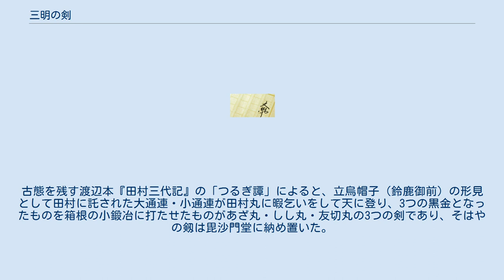三明の剣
三明の剣（さんみょうのつるぎ）は、平安時代の征夷大将軍としても高名な大納言の坂上田村麻呂をモデルとした田村語り並びに坂上田村麻呂伝説に登場する、立烏帽子が持つとされる3振り剣の総称。
初期の御伽草子から登場している。
 御伽草子に登場する立烏帽子は大通連・小通連・顕明連の3振りの剣を携えて登場し、この総称が「三明の剣」である。
その名称は仏教用語の三明六通に由来するものと考えられている。
これら3振りの剣は阿修羅王（もしくは大六天魔王）が日本を魔道に落とそうと考え、天竺摩訶陀国で使いの鬼に与えたと伝える名剣で、1振りすれば1000人の首を、2振りすれば2000人の首を切り落とす。
『田村の草子』など立烏帽子が登場する物語後半は巫女の託宣形式を用いて展開され、立烏帽子は鬼道にすぐれた卑弥呼や伊勢の神々に赴いた斎王たちの幻影の上に成立している。
斎王たちの幻想を携えて御伽草子に登場した立烏帽子が三明の剣を持つとされた背景には『沙石集』をはじめ中世に流布された第六天の魔王譚（中世神話）の影響がうかがえる。
 『田村の草子』の他にも『大織冠』で万戸将軍の大とう連の剣・剣明連の鉾として同系統の名称がうかがえる。
 14世紀後半ごろに成立した軍記物語『太平記』巻32「直冬上洛事付鬼丸事鬼切事」では鬼切安綱の伝来について、伯耆国の鍛冶・安綱が鍛えて征夷大将軍・田村麻呂に奉納し、田村麻呂は鈴鹿山で鈴鹿御前との剣合わせに使用したが、伊勢神宮に参拝した際に天照大神より夢の中で所望するお告を受けたため奉納したとある。
この『太平記』での記述は、のちに酒呑童子の説話を書いた絵巻や絵詞などの諸本にも源頼光が酒呑童子を斬った太刀（童子切安綱）の伝来として引用されたように、御伽草子『鈴鹿の草子（田村の草子）』でも田村丸俊宗と鈴鹿御前が剣合わせをする場面にも影響を与えた。
しかし『太平記』の時点では鈴鹿御前が持つとされる剣の名前までは登場していない。
 室町時代中期から後期にかけて能『田村』を元にした御伽草子『鈴鹿の草子（田村の草子）』などが成立した。
『太平記』での剣合わせの場面が引用され、鈴鹿御前の持つとされる剣の名前が田村語りに登場したと考えられるのはこのころとなる。
『鈴鹿の草子（田村の草子）』の諸本は、鈴鹿御前と田村丸俊宗が戦いを経て婚姻し共に鬼退治をする「鈴鹿系」という古写本の系統と、田村丸俊宗の元に天女の鈴鹿御前が天下って婚姻し共に鬼退治をする「田村系」という流布本の系統に分類される。
鈴鹿系と田村系では三明の剣を所有する者の来歴が一部異なる。
 古写本の系統に分類される『鈴鹿の草子』や『田村の草子』では、伊勢国鈴鹿山に現れた天の魔焰・立烏帽子（鈴鹿の御前）を討伐するよう宣旨が下った田村丸俊宗将軍は、立烏帽子と剣合わせするも決着がつかず、逆に立烏帽子から自分は女であるがけんみやうれん、大とうれん、小とうれんの3本の剣があるので討たれることはないと言われた。
 鈴鹿の御前が25歳で亡くなることを告げる場面では、大とうれんと小とうれんが田村丸俊宗に、けんみやうれんが小りんに渡った。
鈴鹿の御前が飛行自在なのはけんみやうれんを朝日にかざせば三千大千世界を眼の前に見れるからだという。
 鈴鹿の御前が亡くなったことを嘆いた田村丸俊宗も亡くなるが、鈴鹿の御前を返せと文殊の智剣（大とうれん、小とうれん）で獄卒を相手に狼藉を働いたため、倶生神や閻魔王は非業の死であった田村丸俊宗を生き返らせ、不死の薬を与えた。
 流布本の系統に分類される『田村の草子』では、稲瀬五郎坂上俊宗（田村丸俊宗）が鈴鹿山の大嶽丸を鏑矢で射ようとするが天女・鈴鹿御前が制し、この鬼は阿修羅から贈られた大とうれん・小とうれん・けんみょうれんの三本の剣をもっているので無理だという。
三本のうち一本は大嶽丸が天竺に持っていって無かったが、二本の剣を鈴鹿御前が色香で騙してとりあげ、大嶽丸を討伐した。
しかし大嶽丸が黄泉還って陸奥国霧山に現れたが、俊宗はけんみょう連を取り上げて大嶽丸を討伐し、首を宇治の宝蔵に納めた。
 鬼神を討ち果たしたのち天命を悟った鈴鹿御前は、大とうれん・小とうれんを俊宗に贈り、けんみょうれんを娘の小りんに遺したとある。
 奥浄瑠璃『田村三代記』では、立烏帽子討伐に向かった田村丸利仁将軍が先祖代々伝わるそはや丸を投げると立烏帽子は大通連を投げ返した。
大通連とそはや丸は中空で渡り合い、そはや丸が鳥となると大通連は鷹となって追い出した。
そはや丸が火焔...